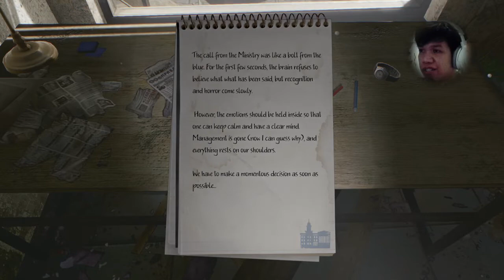In Rays of the Light [PART 1] | Stream Replay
Let's go on a journey in an empty and gloomy abandoned building. Not sure if this is a horror game.